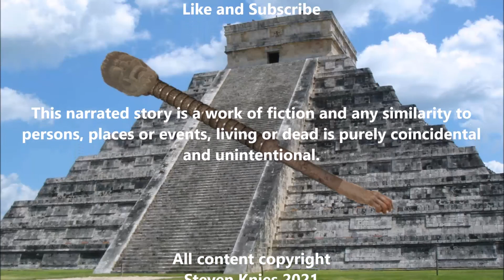Scratcher | Unbedtime Story Horror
Perhaps the skin was swollen from being in the water and drying out has allowed it to shrink back, exposing more nail as happens when a person is in their grave.

Scratcher
Steven Knies

Barnes and Noble Booksellers

Alone - Aakash Gandhi

Dance_of_the_U_boat

Your comments are welcome and desired!

This narrated story is a work of fiction and any similarity to persons, places or events, living or dead is purely coincidental and unintentional.

All content copyright
Steven Knies 2021